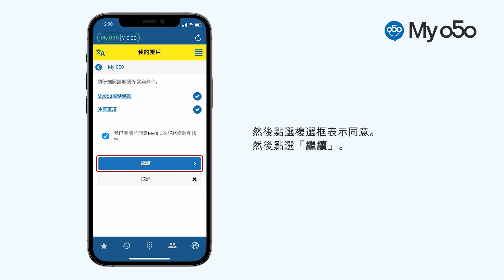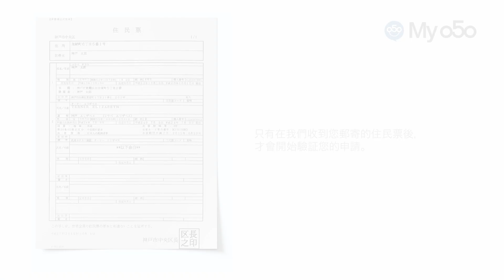[MY 050 軟件] 如何取得My050號碼